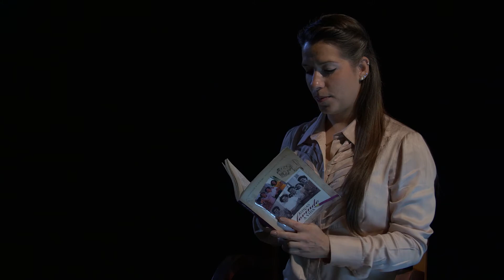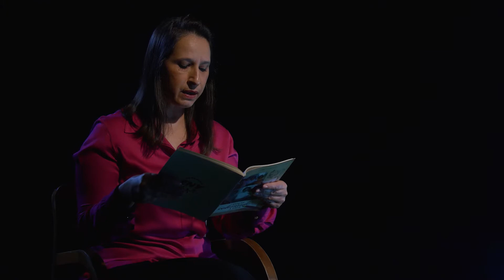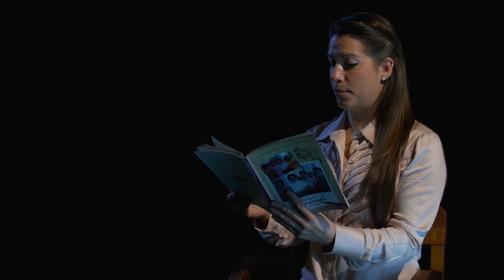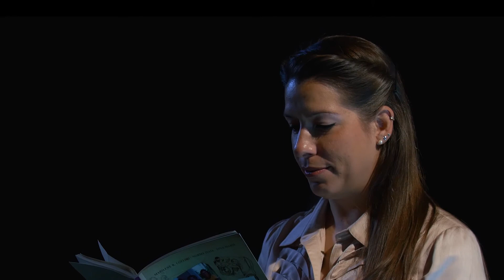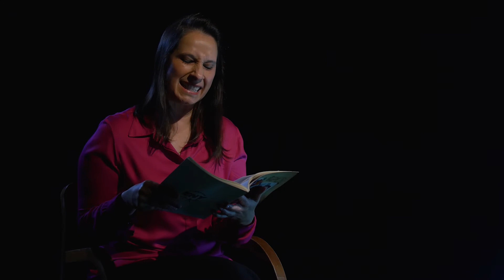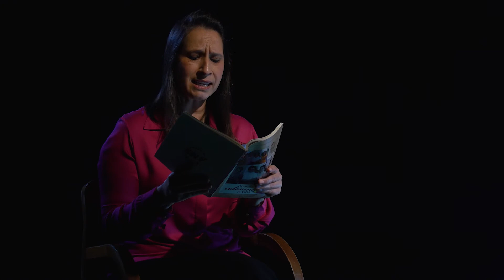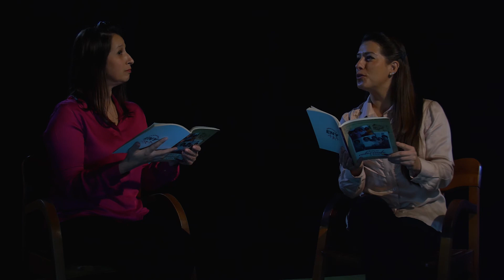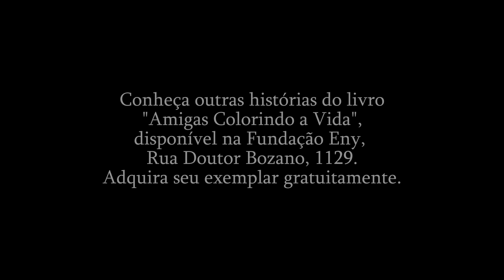Internas Lembranças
Com Denise Copetti e Camila Borges.

“Internas lembranças” apresenta histórias retiradas do livro “Amigas colorindo a vida” de
Marilene B. Coelho, Norma Isaia e Dina Maria. O livro narra as lembranças das autoras do
tempo de internato, nos anos 50 no Colégio Sant’Anna, suas aventuras e desventuras de
jovens estudantes. São lembranças que permitem conhecer também alguns costumes e
curiosidades da Cidade de Santa Maria da época. O audiovisual faz parte do edital VIVA CULTURA 2020.